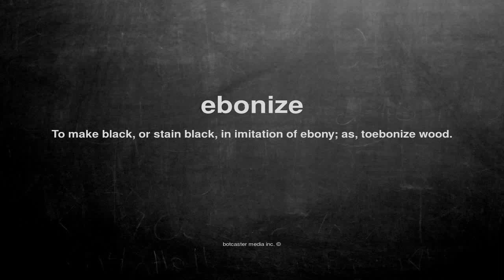What does ebonize mean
What does ebonize mean in English?